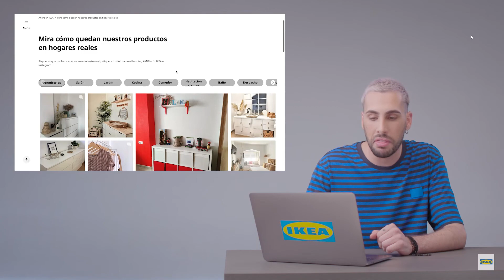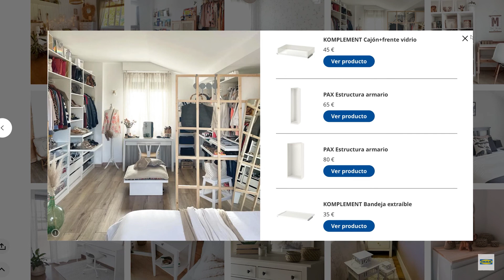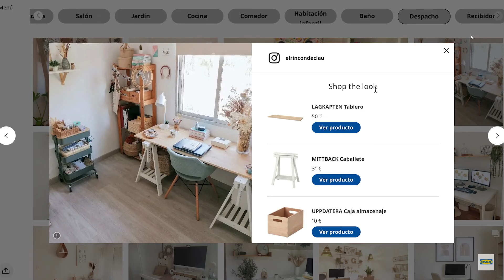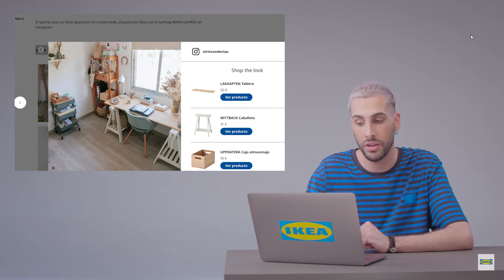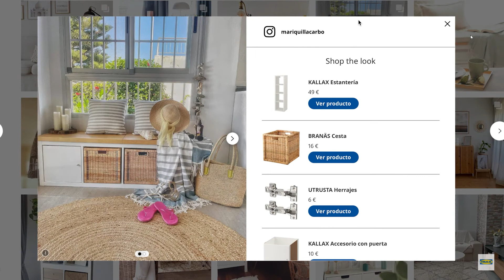Reaccionando a tu decoración IKEA